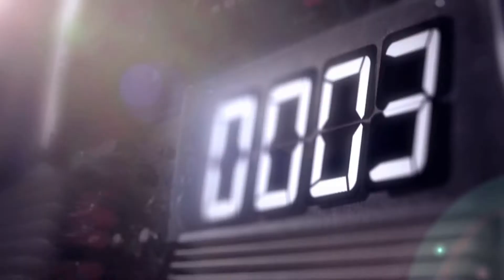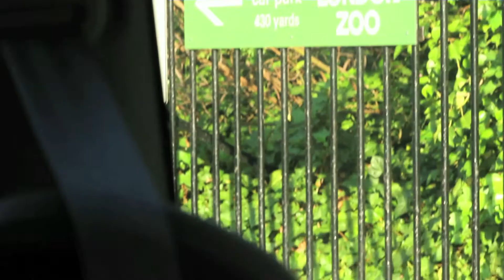Richard Soames Showreel